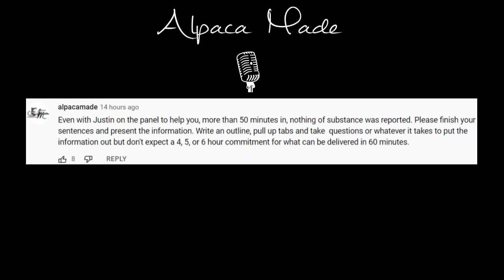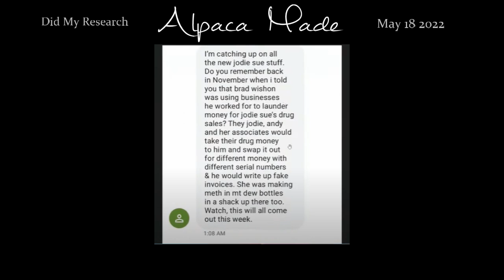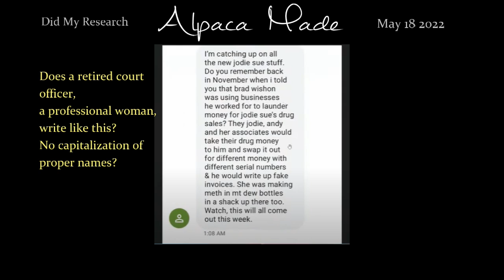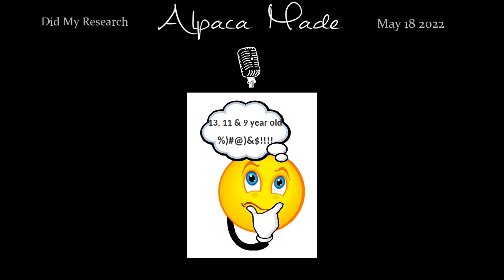Just Like Icarus | Alpacamade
When you reach too far, you might get burned; just like Icarus.
Integrity is important, it doesn't partner well with arrogance.
BTW, this creator will never be mentioned again, even if she personally finds Summer Wells. Leslie Erhart will do nicely.
Show Notes:

Look up Icarus if you cannot see the text.

Ziggy MUST SEE, NEW INFO! Could the case of Summer Wells really be solved soon?!: